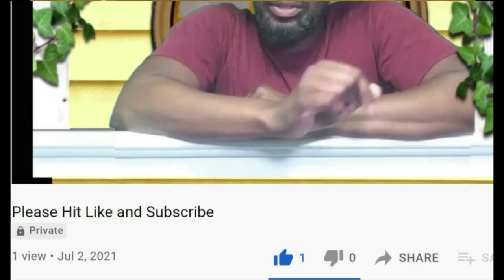SuperWomen in History: Misty Copeland (Narrated by BriaR)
Learn about the rising star who broke barriers to become the first African American Female Principal Dancer with the prestigious American Ballet Theatre .
Got a couple of minutes? Here's Misty Copeland.

Interested in helping support The Storytime Show for more Read-Alouds, animations and drawing tutorials? Click the links below for more info on how to help.